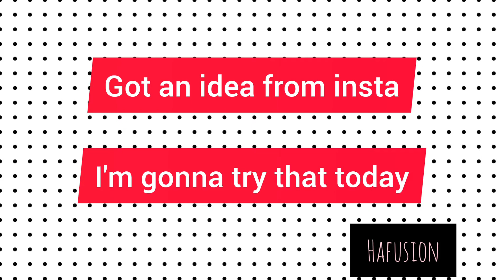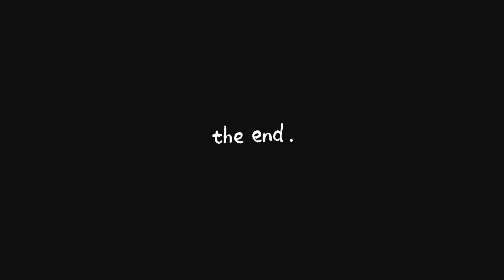Making my Dream House 😅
starting Music 🎶
please don't go by Joel Adams
Musician: @iksonmusic
Ending Music
Stay with me
Editing app:
inshot